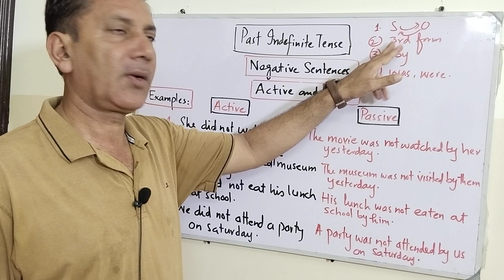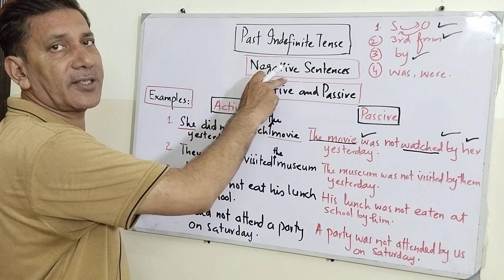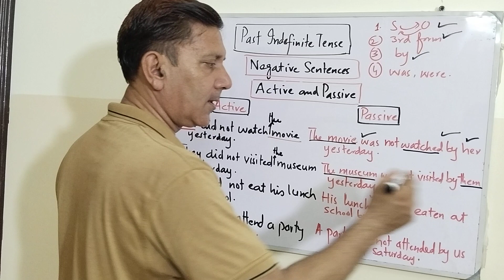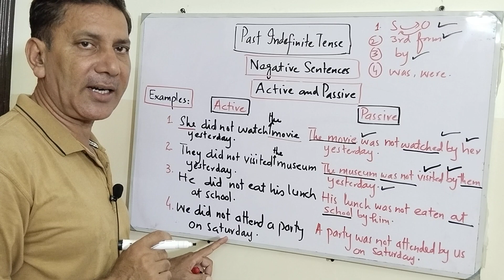Past Indefinite Negative In Voice Made Easy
Past Indefinite Tense:Indefinite Tense: Active Voice vs. Passive Voice ~Tense used in Voice~Subject vs Object~ Active Voice vs. Passive Voice Simplified

In this video, we will break down the concept of active and passive voice in the past indefinite tense. We will provide clear examples and explanations to help you understand the difference between the two. You will also learn how to change sentences from active to passive voice, and vice versa. By the end of the video, you will have a solid grasp of the past indefinite tense and the ability to use active and passive voice with confidence. So tune in and start mastering the English language today!

past Indefinite tense in voice,
tense change,
subject vs object,
verb used in voice,
active voice,
passive voice,
past Indefinite,
voice of past Indefinite,
past tense,
voice,
active voice and passive voice,
subject and object replacement,
general rules for voice,
specific rules for tenses,
specific rules for past Indefinite,